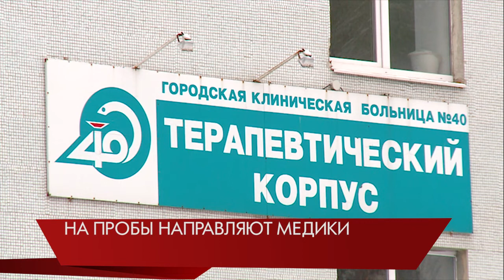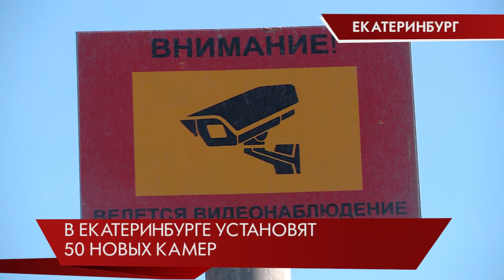Осудили турагентство, обманувшего клиентов на 1,7 млн рублей / Свердловская область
⚡️Наживалась на любителях путешествовать. Бизнес-леди из Асбеста за 2 года обманула 19 клиентов. Под предлогом организации отдыха, она присвоили себе больше 1 миллиона 700 тысяч рублей. После заключения договора мошенница забирала у доверчивых уральцев плату, но туры не бронировала. Ближайшие 4 года женщина проведет в колонии общего режима.

⚡️Сдать анализы на короновирус в медицинских учреждениях Свердловской области по своей инициативе уральцы не смогут. Причем, не только в государственных, но и в частных клиниках. На анализы могут направить только врачи. Пробы на коронавирус в обязательном порядке берут у всех туристов с симптомами ОРВИ, и тех, кто вернулся из стран с неблагополучной эпидобстановкой. На сегодняшний день это Китай, Иран, Южная Корея, Испания, Италия, Франция и Германия. Пока ни один случай заражения новым видом гриппа в Свердловской области не зафиксирован.

  ⚡️Большой брат будет следить за уральскими автомобилистами еще пристальнее. В 2020 году в Екатеринбурге и на областных трассах появятся новые камеры, фиксирующие нарушения ПДД.  Всего – больше 127 устройств, 50 - в черте города. Комплексы установят на Тюменском, Челябинском, Московском, Режевском и Серовском трактах. На это пошли из-за увеличения числа ДТП. На тех участках, где уже установлены камеры, в ГИБДД фиксируют снижение аварийности в среднем на 20 процентов. Всего в ближайшие 4 года на свердловских дорогах появятся 326 новых рубежей